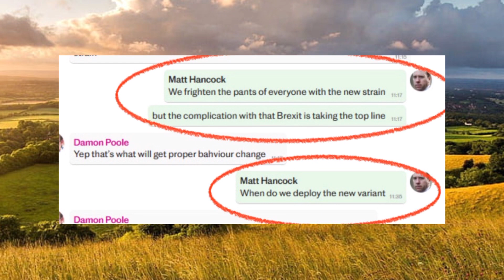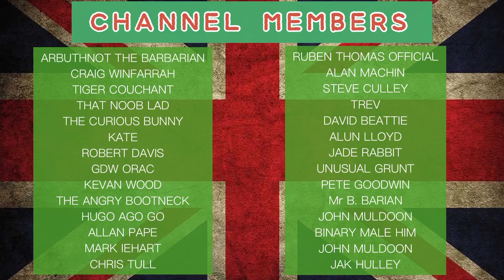Sl!mey Matt Hancock Bang To Rights!